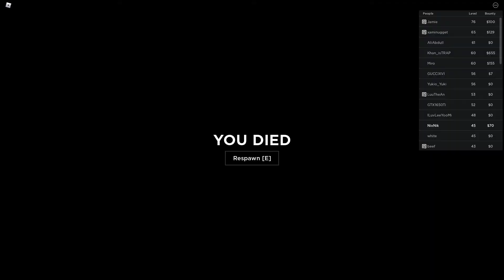WHAT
Crim is frree from bugs